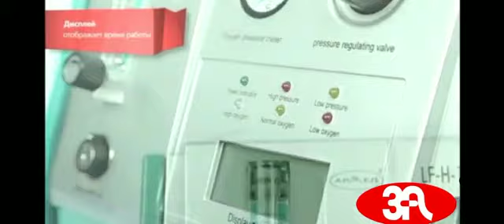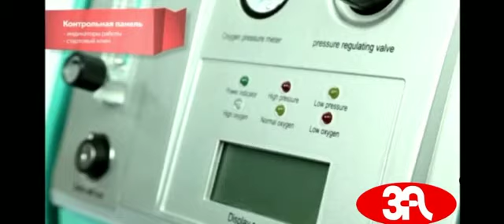10L 15L Medical Oxygen Concentrator LFY H 10A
Product Name - 10L Oxygen concentrator
Model type - LFY-H-10A
Instrument - Classification  CLASS l Type B
Flow Rate - 10L/Minute, float flowmeter
Oxygen Purity - 93+3 all flow rates
Sound Level - 60dB(A)
Voltage/Frequency - 220V/50Hz,110V/50Hz,230V/50Hz,
Power Consumption - 1200W
Working time - 24-hours non
Warranty - 10000 hours
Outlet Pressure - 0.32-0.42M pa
Working Temperature - 5C-40C
Application - Connecting With Ventilator or anesthesia machine or High- Pressure Oxygen Chamber
Suitable  Situation - Hospital and clinics
Machine Size - 640 x 340 x 656 mm
Carton Dimension - 780 x 400 x 800 mm
N.W - 63 Kgs
G.W - 77 Kgs
Accessories - connecting pipe, Outer filter